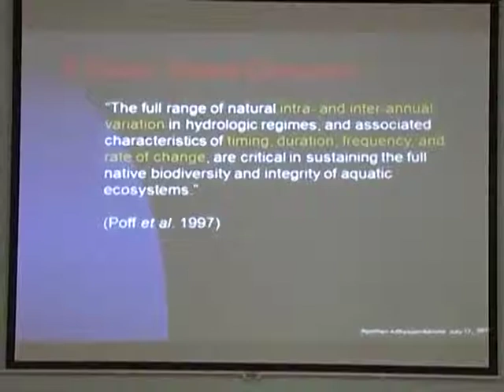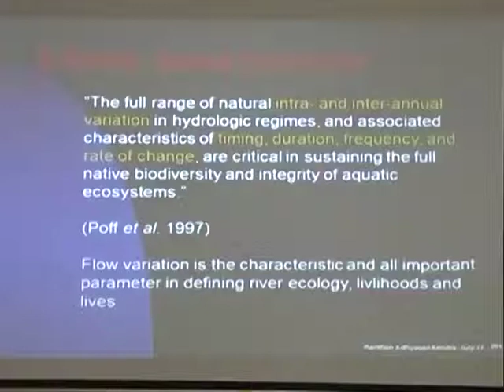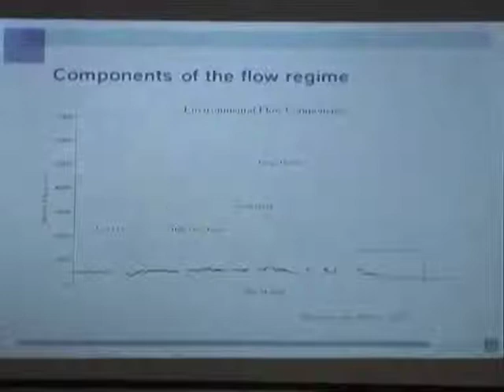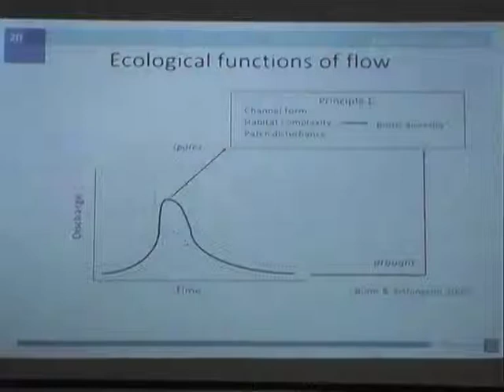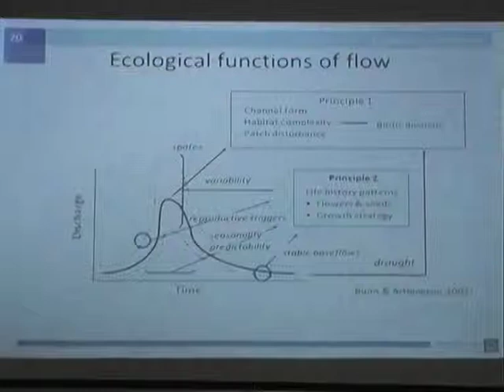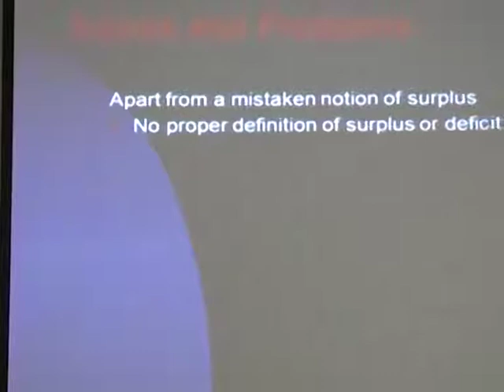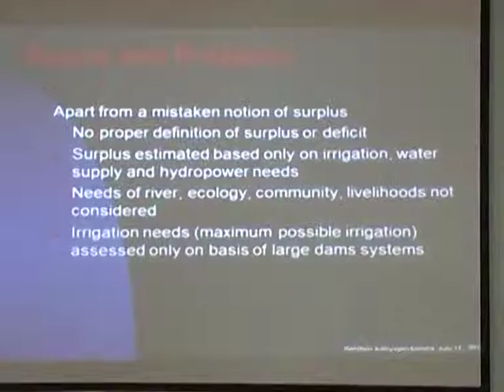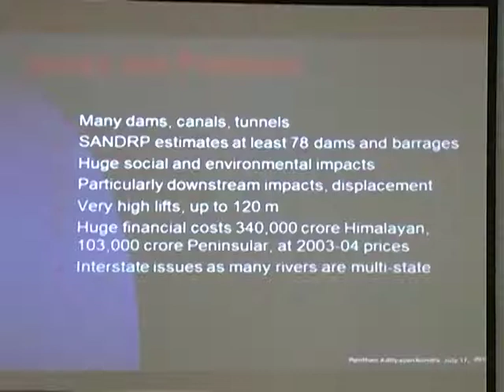Interlinking of rivers (ILR)- Part 3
Shripad Dharmadhikary from Manthan Adhyayan Kendra discusses issues related to interlinking of rivers in India